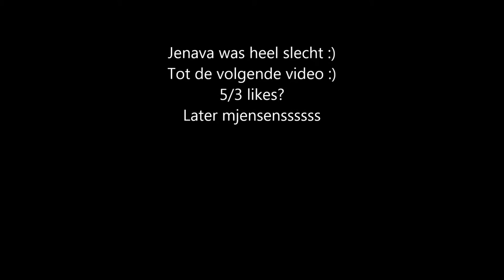The Kingdom #2 - JENAVA VS XAR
Dit is niet de echte kingdom server :)

     I
     I
     V

Over dit kanaal:
Er komen wel verschillende serie's, zoals:
1v1's met verschillende mensen. (Verschillende servers)

Later mjensen!